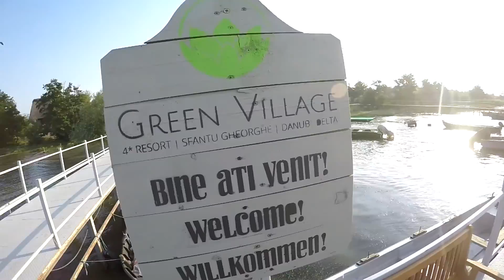Delta Dunarii, august 2016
5 days family trip to the Danube Delta in Sfantu Gheorghe village, Romania

Filming locations were Sfantu Gheorghe Village, around Sacalin Lagune, the Turkish Canal, the old "Cherhana", Sfantu Gheorghe beach, the Green Village resort, the mouth of the Danube where it flows into the Black Sea

This movie is for personal use only. (I do not own or hold any rights to the music used.)

Filmed with a gopro hero 4 black edition, full HD, mostly 120 fps shots